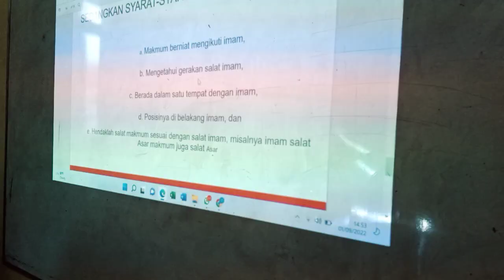9 September 2022(1)